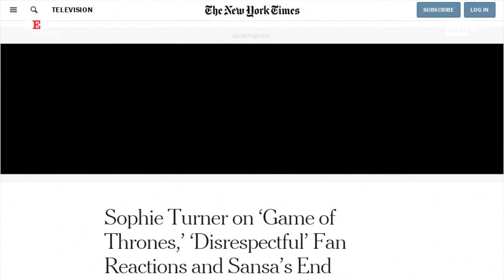Game of Thrones, "L'ultima stagione va rigirata": la petizione online e la risposta degli attori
A molti fan non è proprio piaciuta. Al punto che su Change.org è stata lanciata una petizione per chiedere alla Hbo che la stagione finale di Game of Thrones venga completamente rifatta. I firmatari della petizione hanno raggiunto in pochi giorni quota 1milione e cinquecentomila. E agli interpreti delle serie questa cosa sembra non essere piaciuta.